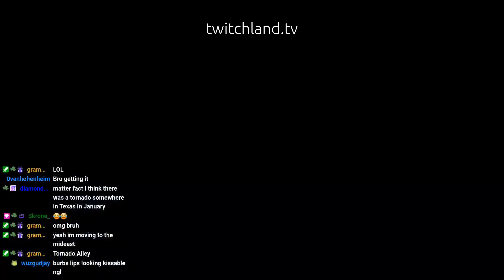🅱️olf with my 🅱️oyfriend